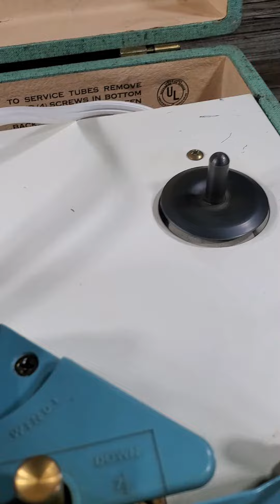Montgomery Ward Airline Recorder